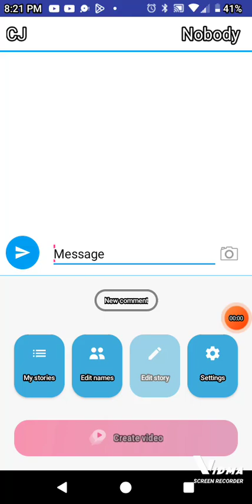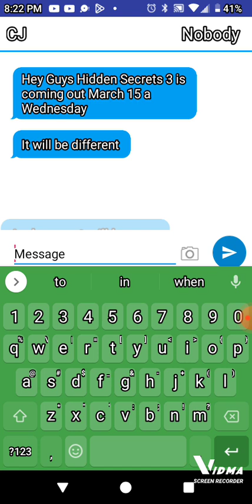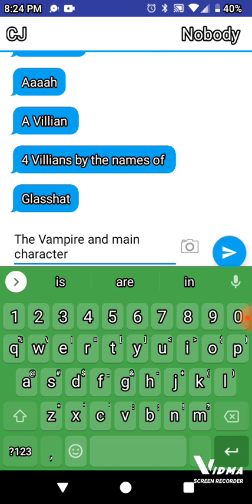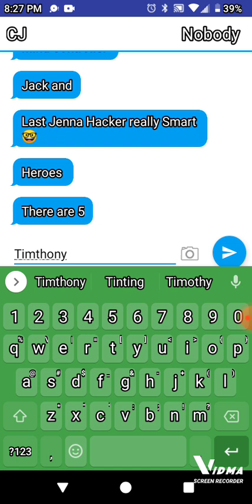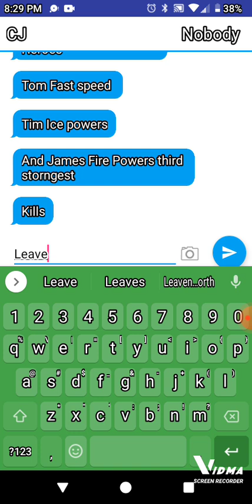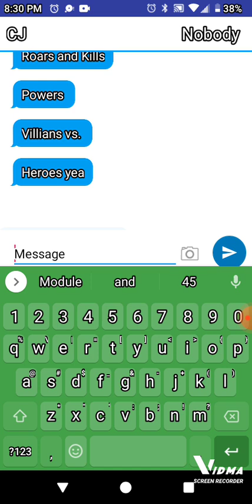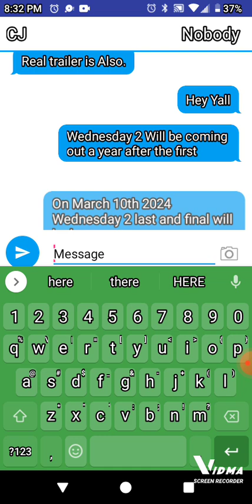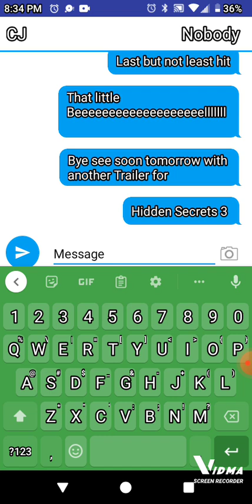Hidden Secrets 3 Trailer #1